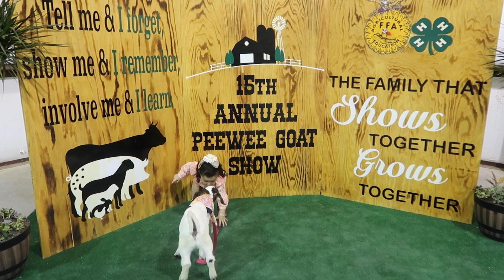Grecia's 1st Pee-Wee Goat Show | March 3, 2019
We hope y’all enjoyed Grecia’s 1st time showing! This experience has taught her responsibility on taking care of her goat. She loved it & we had so much fun doing this with her! ❤️ can’t wait for next year !!

Hey Guys ! Welcome back ! Hope you enjoyed today’s video & stick around for the next one ! 👨‍👩‍👧💕

- [ ] We’re your average family documenting our life and the start of parenthood! we had our first uubaby... Grecia Giselle born December 27, 2016. I am married to my amazing hard working husband Bert. we’re high school sweethearts, got married when we were 18 & 20 years old. June 17, 2011. we hope to share pieces of our life with you guys and hope to one day look back on all these wonderful memories!!

Bert & Lindsey
2101 N. US Hwy 83
Zapata, Texas. 78076

F.A.Q.

xoxoxox, lindsey!! 😘❤️❤️😘